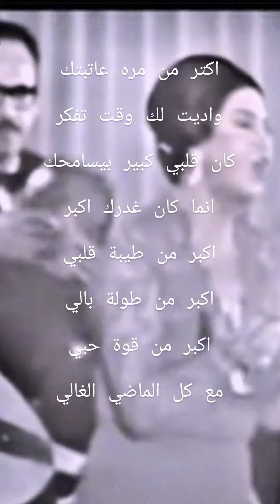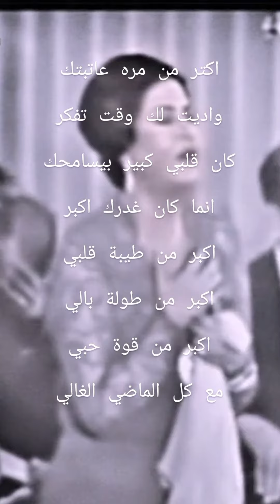17 avril 2024